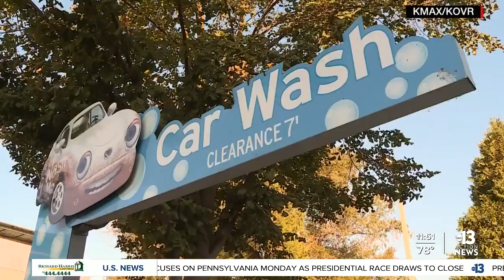An asteroid with an out-of-this-world value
Scientists suggest the unique makeup of an asteroid spotted in our solar system could be carrying an out-of-this-world value! Jeremy Roth has today's Take a Look At This!